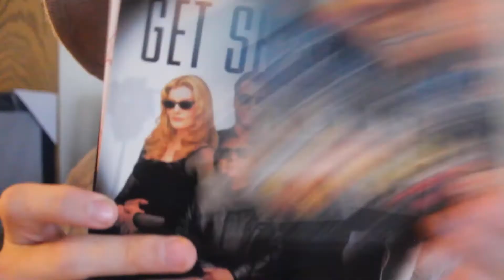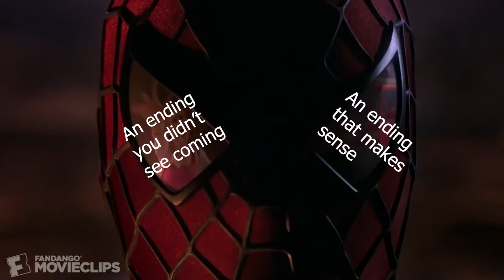Dual (2022) Movie Review - Hidden Gems of 2022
My review of Dual (2022) dir. Riley Stearns.

Dual is a movie about a terminally ill woman who opts for a cloning procedure to ease her loss on her friends and family. When she makes a miraculous recovery, her attempts to have her clone decommissioned fail and lead to a court-mandated duel to the death.

Genre: Sci-fi, Comedy, Thriller

Starring: Karen Gillan, Aaron Paul, Beulah Koale

Available on: Amazon/AMC+, Itunes, Google Play Movies, Vudu

Similar Films:

Dogtooth --- Available on Shudder --- This movie has a similar deadpan vibe, strange staccato rhythm and bizarre world.

American Psycho --- Available on HBO Max --- This movie combines levity and gravity in an exceptionally dark comedy about death